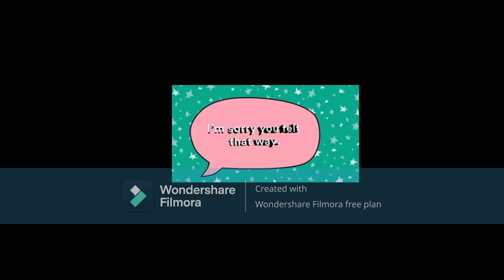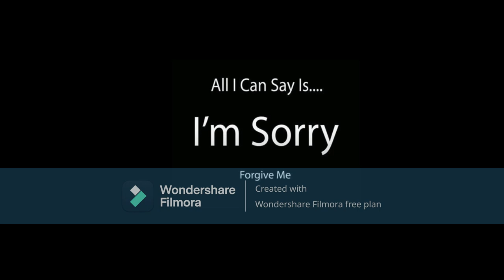My Apologies To Beverly C My YouTube Family Member & The Rest Of The Family